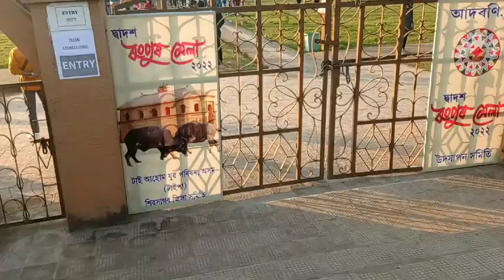ৰংঘৰত গোটেই খিনি লগ হ'লো🤗//কি কি কৰিলো আমি,Vaishnav ৰ লগত পাৰ কৰা সময়খিনি🥰🥰